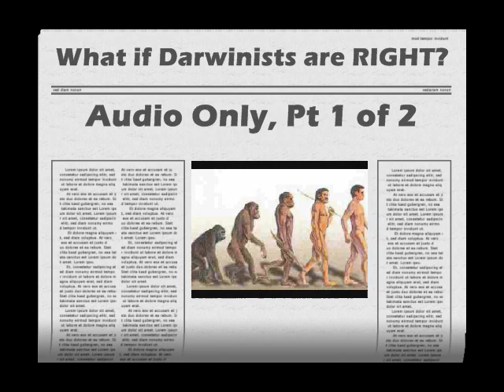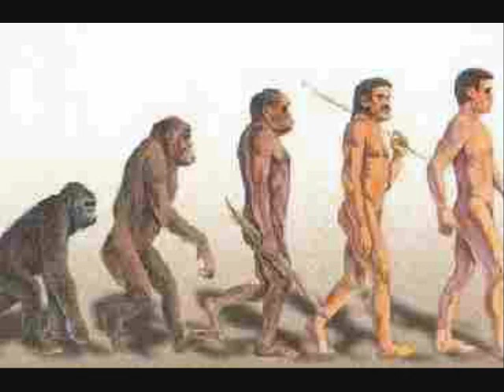What if the neo-Darwinians were Right? Part 1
If the neo-Darwinian version of 'evolution' were actually proven and true, it would have absolutely no impact on the Bible, on the God question, or anything of that sort:  because, one still can't account for how 'evolution' got started.  The origin of the universe and its processes is still not explained.  Birth processes are still not explained.  Processes of any kind from either nothingness or an always-there Landscape/SteadyState/Multiverse/Multidimensional 'universe -- none of that would be explained.  For, even neo-Darwinian 'evolution' is at best explicative of 'middle data', kinda like being able to account for the balance of your checkbook at the middle of the month, but not at the BEGINNING of the month.

However, as I try to explain in this and in Part 2, neo-Darwinian 'evolution' CANNOT be true, because it violates every fundamental law of math, physics, and biology.  Unfortunately, other types of propagation are lumped under the Darwinian 'roof' to make the Darwinian portion of the 'theory', seem true or even plausible.  So that's why so many sadly misinformed kids in their 20's, think that they are smart to believe into what is essentially, a Peter Pan form of magic, as if scientific fact.

I really wish neo-Darwinism were true, because I've been a sci-fi fan ever since The Time Machine came out in comic book form (I was a kid, back then).  Its ideas are elegant, poetic.  Cute.  Everything starting at one magic moment with one magic set of proteins, like magic beans.  But alas, no evidence supports that.

Other ideas of 'evolution' are more supported, but on closer examination they aren't really evolution, but:  mere propagation repeated over and over without the phyla really changing, or hybridization (again, phyla stay stable), or limited mutations which never rise to the TRANSmutation Darwin envisaged.

Mind you, Bible has God decreeing what can be seen as ANY kind of 'evolution', in Genesis 1:24-25, at least for sea and then land life.  But not, for man.  Per Bible, man isn't biological at all, but the SOUL, 'in Our Image' (meaning, God's).  The body is just a house man walks in -- whether that house (as David explains in Psalm 139's always mistranslated Hebrew) was initially some bent-over apelike structure, who knows.  'Dust of the ground' is poetic for organic, biological material, and only applies to the NOT human, body.  The human is not human until the soul is breathed directly BY God, into the body at birth, Genesis 2:7 and about 500 other verses (which I'll eventually cover in the balance of my Prolife Blasphemy playlist).

So what if the Darwinians were right?  All math, genetics, and physics would be turned upside down, in which case the underpinning of Darwinianism would have to be revisited de novo.  But the God thingy?  No effect at all.  So don't feel threatened by the atheists who hallucinate that 'evolution' somehow proves the Bible wrong.  It proves nothing regarding God, esp. in light of Genesis 1:24-25, versus 26-27 and 2:7.  Sigh.